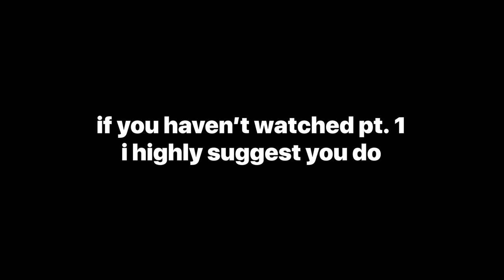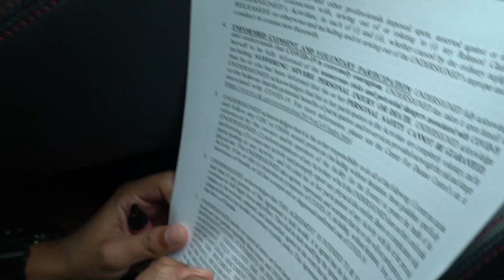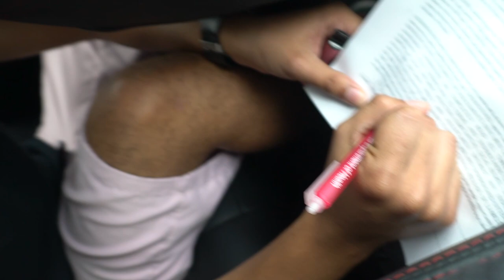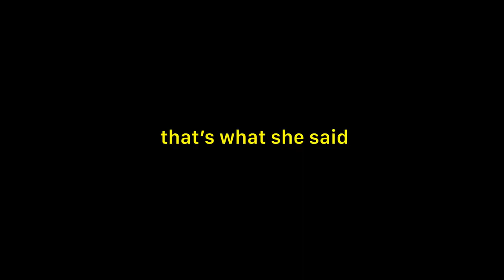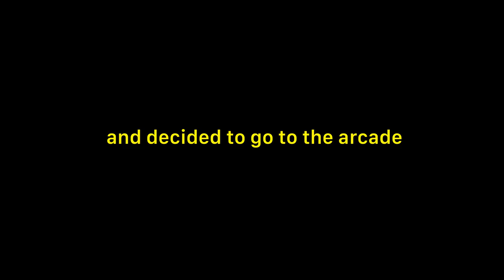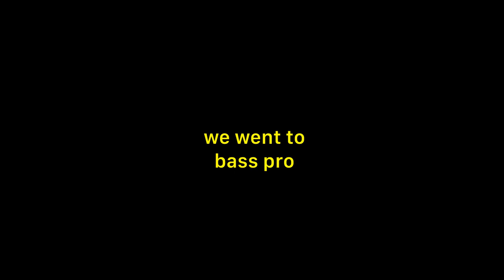Clean Culture Daytona Vlog [Pt. 2]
Clean Culture Daytona was a blast if you watched pt 1 & 2 you a real one!